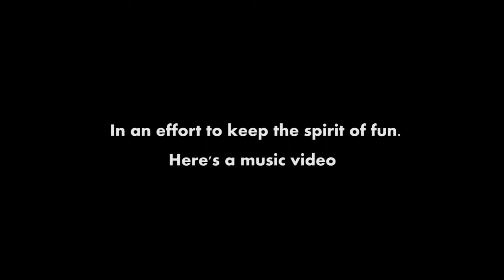PUBG MUSIC VIDEO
This one will hopefully put a smile on all the llamas' faces